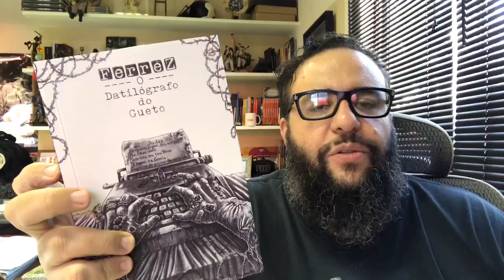Terrorismo Literário Fusão Leste/Sul